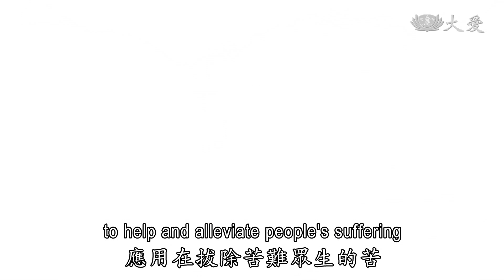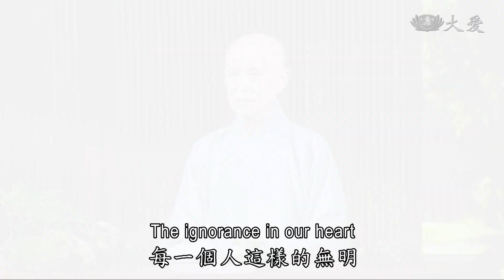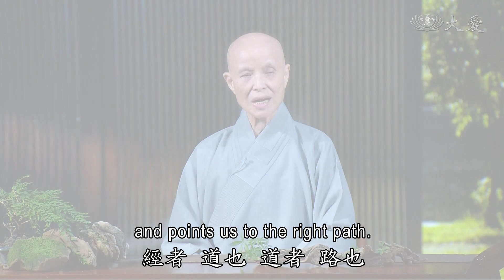【人間菩提】20171006 - 拔除苦難大道直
拔除苦難大道直
Creating a Broad Bodhisattva Path to Alleviate Suffering

賑濟之路克萬難
清理垃圾勿囤積
聞經識途開道者
了知煩惱即菩提

世間微妙，人人都是大環境中，最微妙的存在，每個人都有真如本性，一念之間，人人愛心被啟發了，就能發揮自己生命中的潛能。天下很多事情，都是發生在我們的一念心。一念善心天下就能美好。 上人提到印度，多年來因為當地垃圾亂丟，引發嚴重環境問題，美麗的自然美景，不復存在，到處都是堆疊重重的垃圾山，氣味與衛生問題，令人擔憂。

當近幾年，環保意識的提升，驚覺當地垃圾汙染嚴重，也有人選擇自己動手做，當地律師沙哈從兩年前開始，號召當地人，前往海邊淨灘，收集超過500萬公斤的垃圾。

人雖製造垃圾，但是一念心、一個動作，也能這樣淨化大地。所以凡事歸於人心， 上人提醒大家，人心淨化的速度還要再加快，推動善念，人人要共知、共識、共行。氣候的極端，也是人類面臨威脅的一大問題。南亞雨季，年年都在擴大災情的規模，垃圾堆積加上大雨水患，不僅造成衛生問題，更影響的災情的嚴重程度。

上人期盼，當地一定要杜絕垃圾的囤積，若當地十三億人口，人人覺醒，人人共識，愛惜物命，才能淨化大地，拔除苦難眾生的苦。

生命總是一個大自然的法則，但是生命的廣度，自己可以把握。接受到了真實道理，方向正確，我們接受到了真實道理，方向正確，菩薩就是自己要當「開道者」，我們了解道理，更要身體力行。所以，學佛，認識道理，我們要知道，生命是共同體，我們要了解生命的大意義。愛護自己的初心，更要入人群度眾生，我們在世間要行菩薩道，六度萬行，理解人間疾苦，最後把握時間，走入人群，拔除苦難。